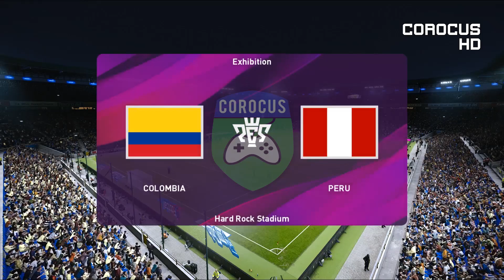Colombia vs Peru - International Friendly - PES 2020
Time for an international friendly!